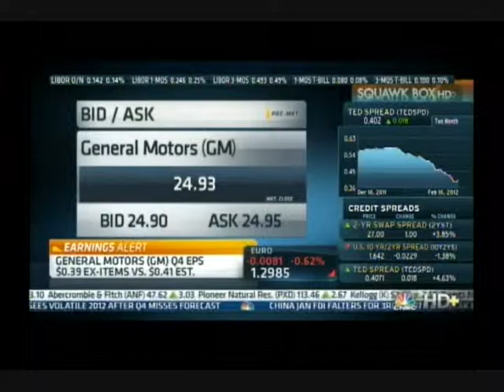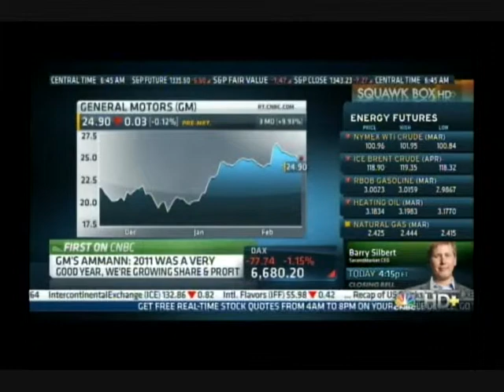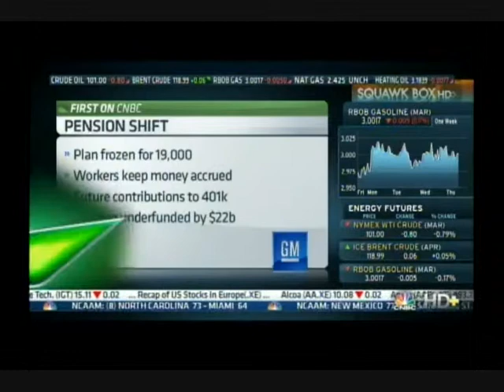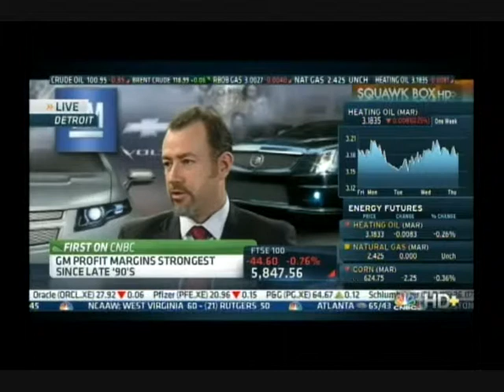General Motors CFO Daniel Ammann On GM's 'Recovery'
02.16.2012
Source: CNBC